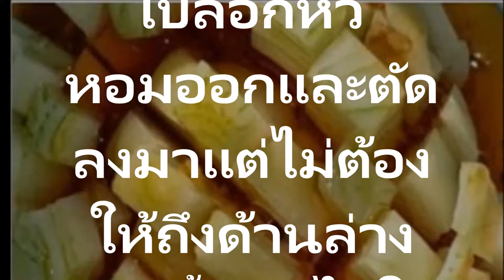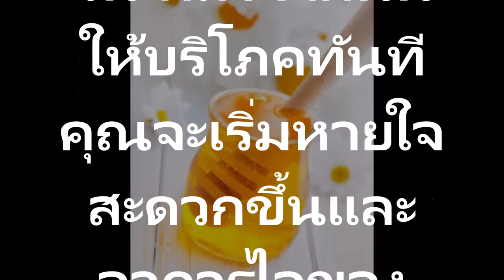น้ำผึ้ง & หัวหอมรักษาอาการไอให้หายน่าจะรู้มาตั้งนาน! – มีประสิทธิภาพเป็นยาแก้ไอธรรมชาติสูตรโบราญ